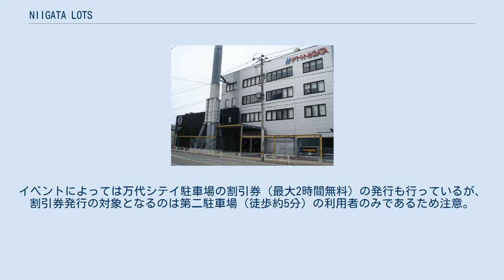NIIGATA LOTS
NIIGATA LOTS（にいがたロッツ）は、新潟県新潟市中央区のエフエムラジオ新潟（FM-NIIGATA）本社社屋内にあるライブ・イベントスペース。
新潟LOTSという表記も使用される。
 同市八千代二丁目（現中央区）の万代シテイ第二駐車場ビル1階にあったFM-NIIGATA本社が2003年5月19日、現在地の幸西四丁目に移転した。
本社社屋内に設けられたイベントスペースは「新潟LOTS」と命名され、翌6月にオープンした。
 LOTSではFM-NIIGATA主催のイベントや公開録音はもとより、音楽や漫才などのライブが行われている。
特に音楽においてはロックやポップをはじめ、ヴィジュアル系、ヒップホップなど幅広いジャンルのライブが行われている。
 アリーナ（スタンディング席）のキャパシティは700人で、ステージとアリーナの距離が近いため「アーティストを身近に感じられるライブスペース」として好評価を得ている。
 新潟県新潟市中央区幸西四丁目3番5号　エフエムラジオ新潟内 FM-NIIGATAの敷地内には、LOTS来場者向けの専用駐車場が設けられていない。
このため同社とイベント主催者は、自家用車の場合は万代シテイ内の駐車場を利用するよう案内している他、来場の際にはできるだけ公共交通を利用するよう呼びかけている。
 なお、万代シテイからは徒歩10分弱。
イベントによっては万代シテイ駐車場の割引券（最大2時間無料）の発行も行っているが、割引券発行の対象となるのは第二駐車場（徒歩約5分）の利用者のみであるため注意。